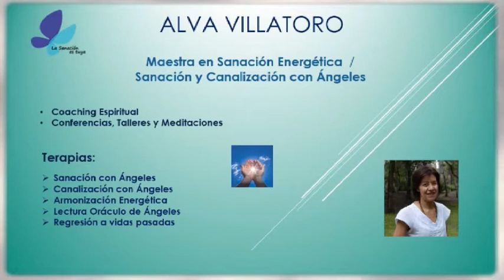3/4 - 15/10/2015 - Sanación Es - Con: Alva Villatoro.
Tema: Mensajes para crecer.
Invitada:
- Maritere Hidalgo.
- Cel.